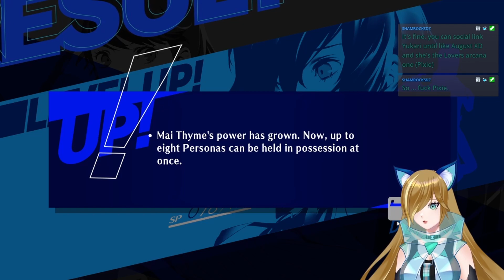I Want A Jelly Tasting Set... [Persona 3 Reload | Part 8]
I stream every Tuesday and Wednesday at 6:30p PST, and Friday at 12:30p PST on Twitch! Be part of the lost-ness!